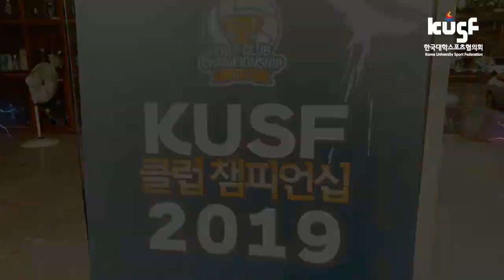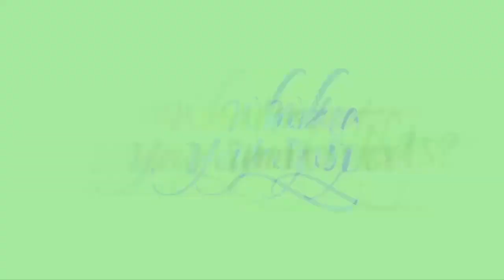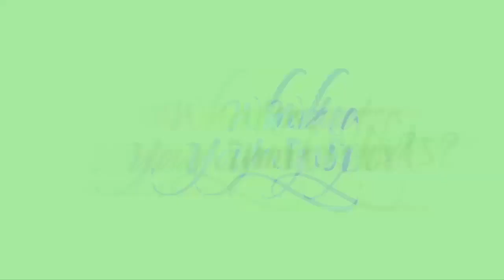190526_배구(남)_남부예선_4강2경기_광주교대 리베로 vs 경남대 한마